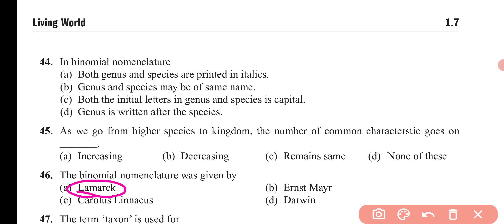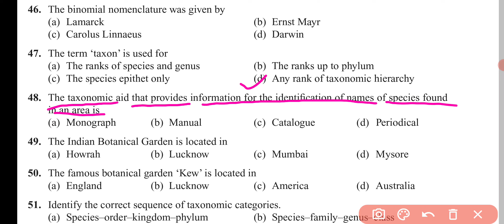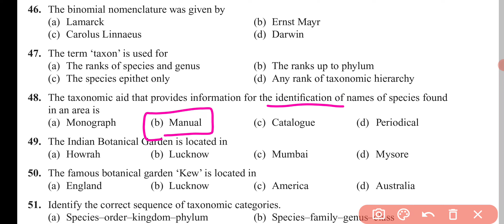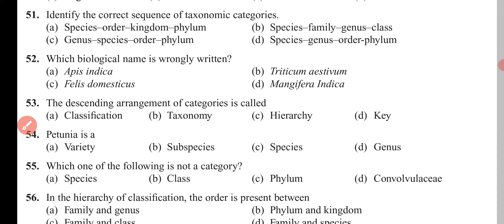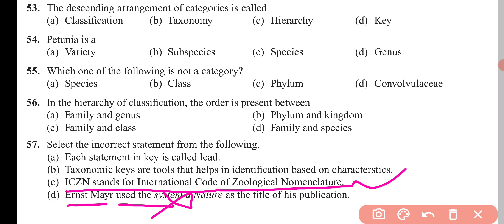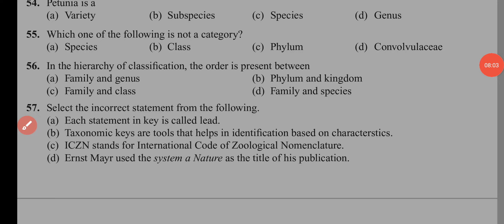5. LIVING WORLD ||11 th class biology ||MCQNeet🦁🐯🐱🐻🐼🦥🐿️🐓🐠🐬🐋🐧🐠🐝🍉🍓🍒🍑🥭🍍🍌🫐🍇🍀🪴🌵🏵️🌻🍃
Questions on living world